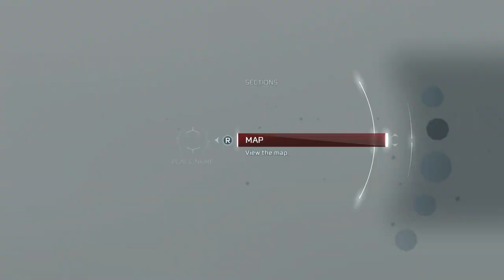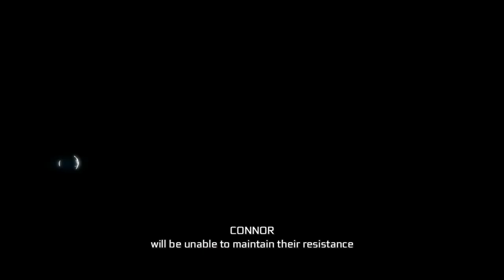Assassin's Creed 3 Remastered: Part 23